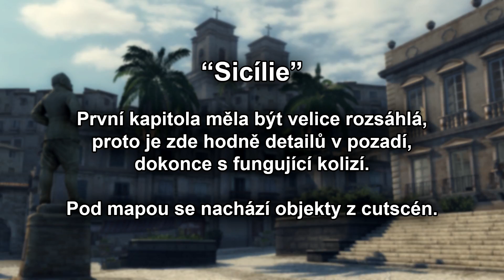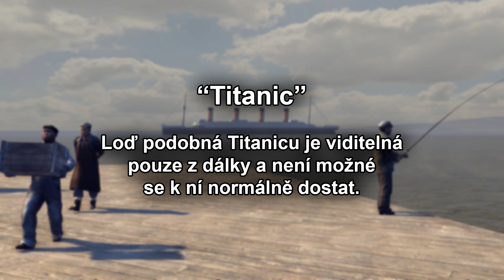Za Texturou #1 - Mafia II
Pohled na zajímavé věci ve hře Mafia II.
Ve videu byla použita hudba ze hry Mafia II.